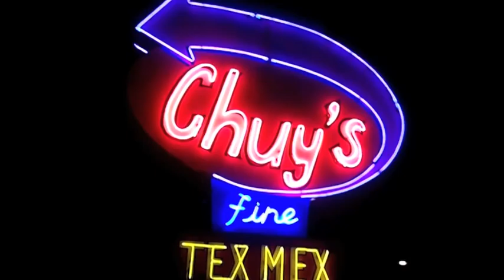Get your Chuy's Tex-Mex fix in Austin, TX! (#12 of 13)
On my latest visit to my hometown, Austin for SXSW, I documented, via video of course, 13 fun things to do in the city!  This is just one of them.

You can go a mile in Austin without bumping into a restaurant serving Tex-Mex.  Chuy's on Barton Springs is one of my favorites for both food and atmosphere.